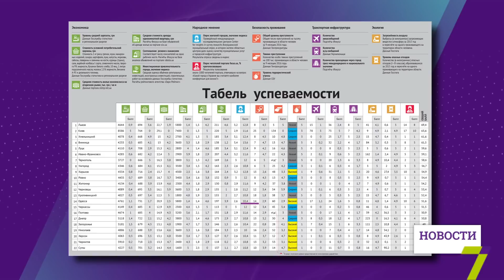В рейтинге комфортных городов Украины Одесса заняла 14 место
Одесса заняла 14 место из 22 по комфорту жизни. Нас обогнали такие города, как Кропивницкий, бывший Кировоград, Черновцы и Житомир.

Это исследование опубликовало издание «Фокус». Наш город оказался одним из самых дорогих для жизни, но при этом занял первое место по уровню террористической угрозы. Из плюсов – достаточно рабочих мест, инвестиционная привлекательность и достаточное количество авиа- и ж/д-сообщений.

Таким образом, Одесса набрала 51,6 балла из ста. На первом месте рейтинга, ожидаемо, оказался Львов. На втором– столица. Дальше – города Хмельницкий и Винница. В исследовании участвовали Киев и все областные центры, за исключением Донецка, Луганска и Крыма.